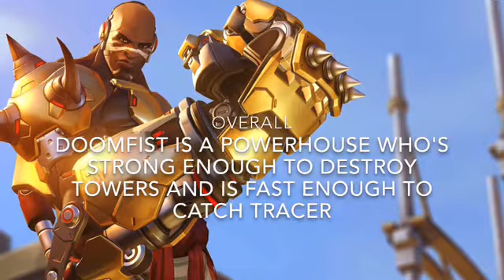DoomFist vs Bane Colosseum (Overwatch vs DC) Episode 18